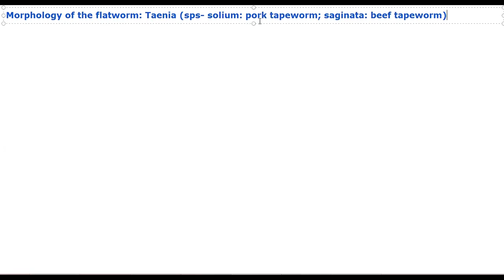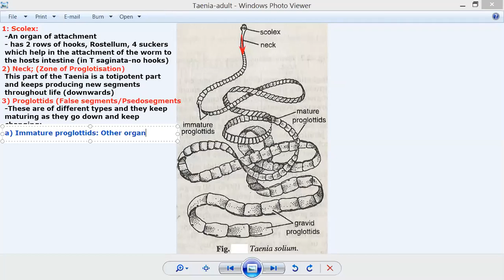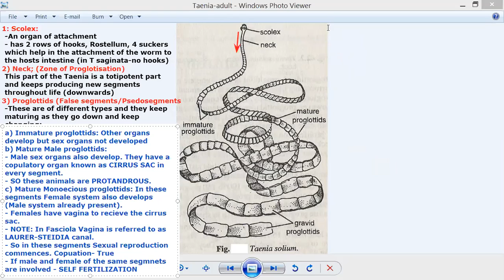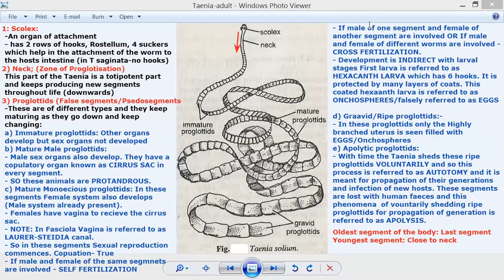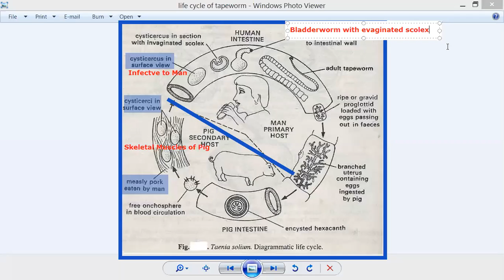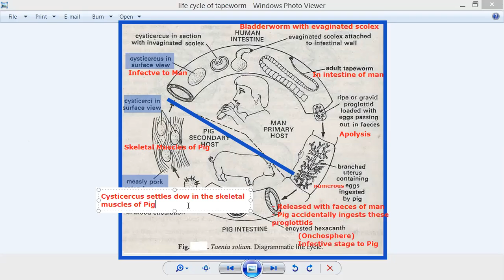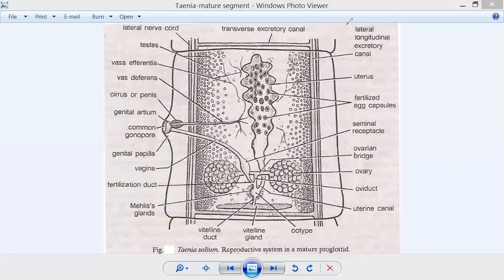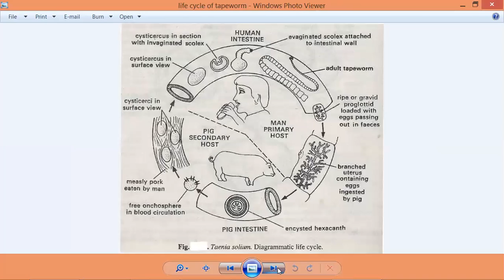Life Cycle Of Taenia solium by JJS Sir for Class-11, KVPY, NEET, OLYMPIADS (NSEB-INBO-IBO)